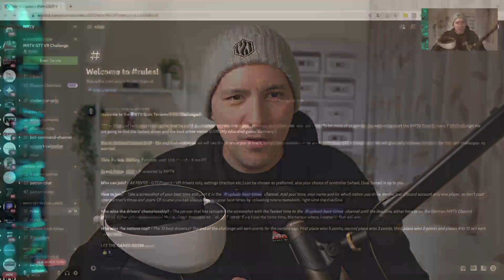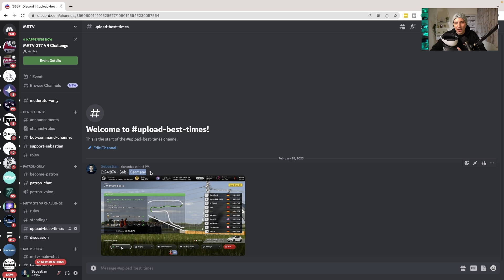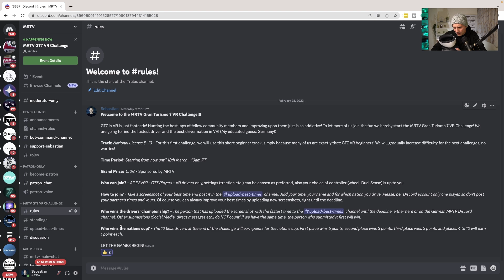Looking For THE FASTEST GT7 VR Racer! - Join The MRTV GT7 VR Challenge!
The MRTV GT7 VR Challenge is here! We are looking for the FASTEST GT7 Racer in VR! AND we are looking for the STRONGEST GT7 VR NATION! Join the challenge now!